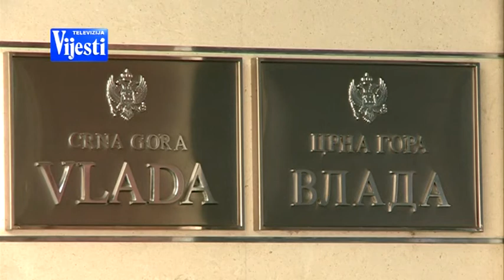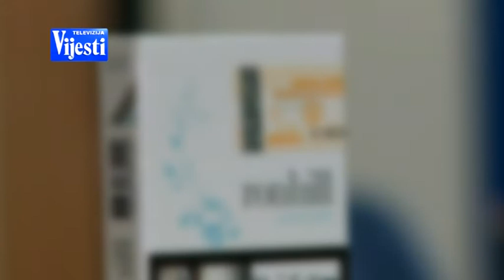PRIHODI OD AKCIZA